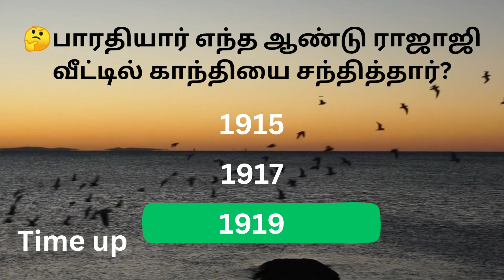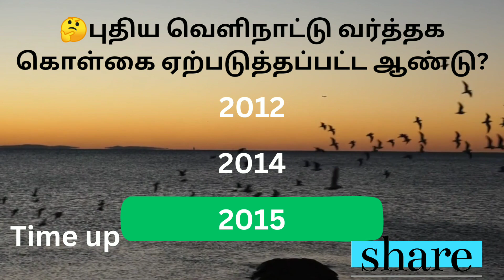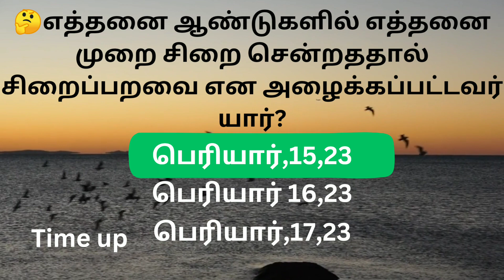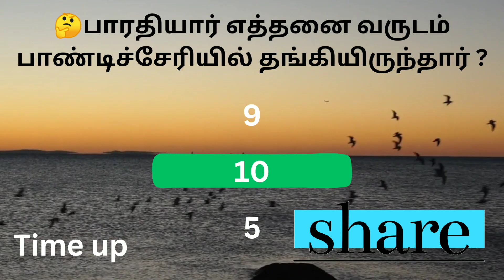Gk Tamil | Gk questions and answers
Tnpsc
Trb
Tet
upsc
Beo
Social science
government exams
police
railway exams
si

 for more questions and answers see full videos. .